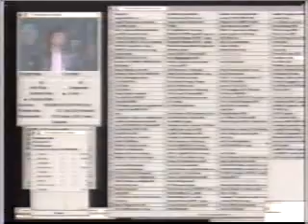August 1995 Commercials Part 16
-Ziploc
-Oreo Granola Bars
-CNET Central promo
-JCPenney
-Promise